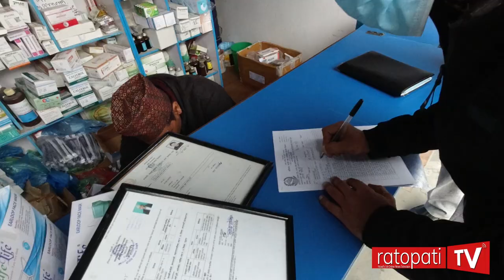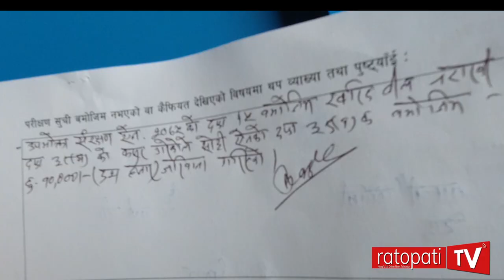वाणिज्य विभागको छापा : ५ रुपैयाँको मास्क ३० रुपैयामा बिक्री गरेपछि २ फार्मेसीलाई २० हजार जरिवाना